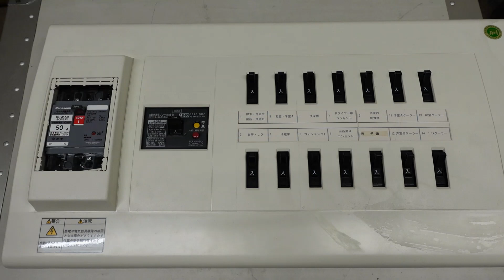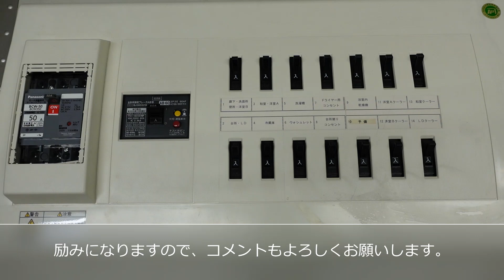停電！！ブレーカが落ちていない 考えられる5つの原因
ブレーカが落ちていないのに停電することがあります。考えられる5つの原因を紹介しています。

①引込開閉器盤や配電盤などがあり、そこのブレーカが落ちている場合
　電柱より引込電線が入っている付近や電気メーターの近くに取付してあることが多く、鍵が付いているものもあります。危険な状況もありますので電力会社や工事店に相談することをおすすめします。

②スマートメーター契約(60Aまで)になっており、自動で切られている場合
　※契約容量を超えたとき、料金未納のとき
　契約容量を超えるとブレーカの代わりにメーターで自動的に切られますが約10秒後には復旧しますので慌てず使用している電気を減らしてください。メーターでの入り切りが30分間に複数回繰り返されると自動で復旧しなくなりますのでご注意ください。この場合電力会社への連絡が必要になります。
　※60Aまでの増容量は電線の太さ等の条件が合えば工事費がかからない場合もあります。

③送電線に落雷(瞬時電圧低下・瞬時停電)した場合
　送電線に落雷を受けたとき、停電の範囲の拡大防止のため送電線を電力系統から瞬時に切り離すため、短時間(数秒～数回)の停電が起こります。

④引込線や送電線のトラブルの場合
　停電までは起きないが照明のちらつきや電気製品が正常でないような状況が頻繁に起きるときは電力会社に相談することをおすすめします。
　※電圧や周波数は一定ではなく、電力状況や電圧フリッカーなどの対策で調整されているためちらつきが起こることもありますので、頻繁に起こるようであれば引込線などのトラブルも考えられます。

⑤ブレーカの問題の場合
　ブレーカの故障の場合や締め付け不良(接続のゆるみ)が考えられますので、工事店に相談することをおすすめします。

※停電が解消しないとき、スマートメーターが取付してある場合には電力会社に連絡し、リモートでメーターまでの電力が正常に送られているか確認できる場合もあります。